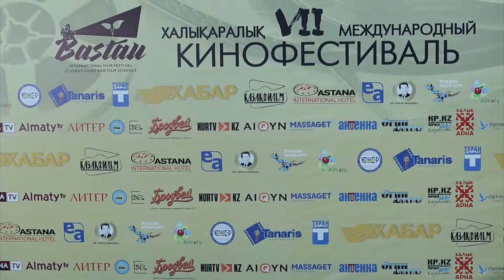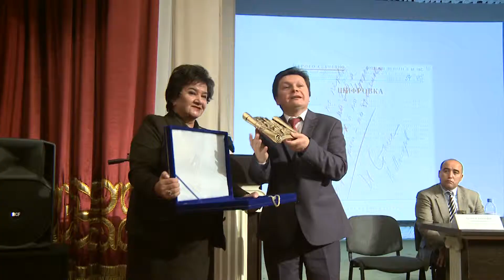Апта жаңалықтары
Т.Қ. Жүргенов атындағы Қазақ ұлттық өнер академиясы іс-шаралары